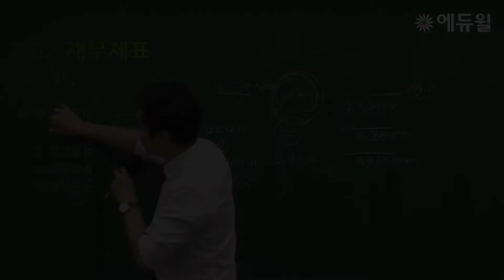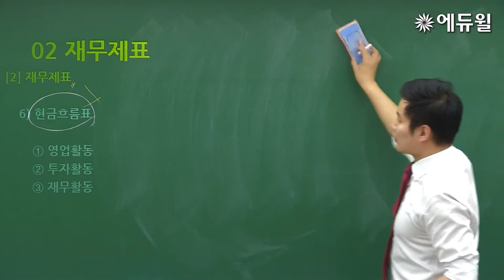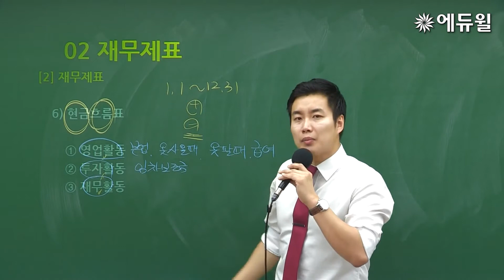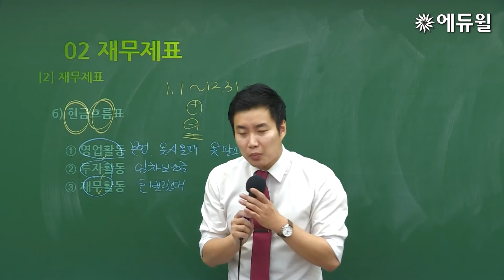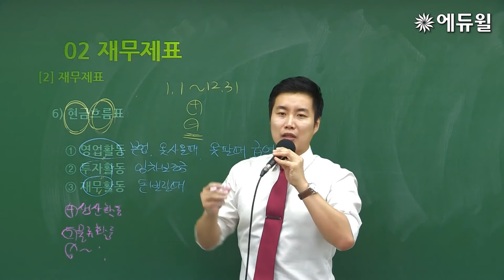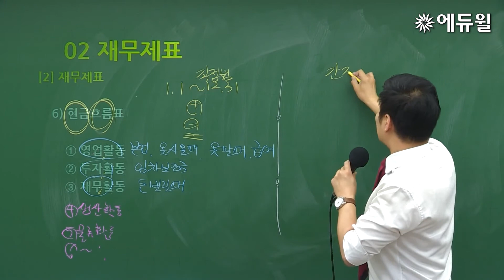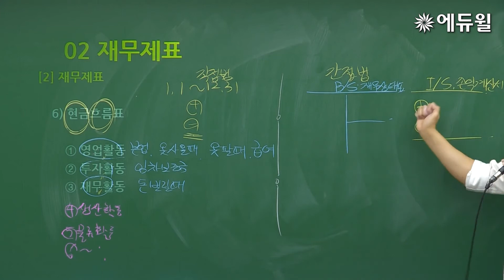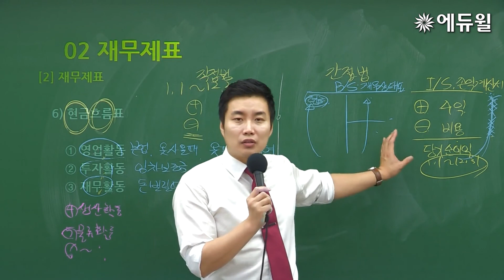13강 재무상태표와 손익계산서의 관계③ㅣ2020 회계관리2급 회계원리 유료강의 무료공개ㅣ재경관리사